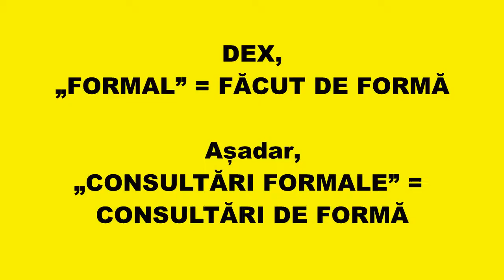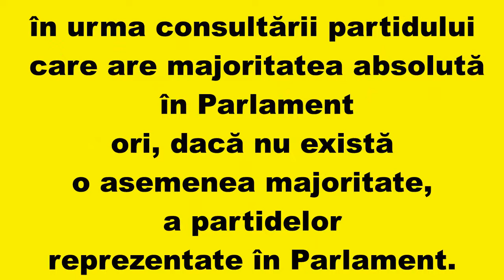IOHANNIS ȘI CONSULTĂRILE LUI FORMALE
Klaus Iohannis recunoaște că face consultările cu partidele doar... „de formă”